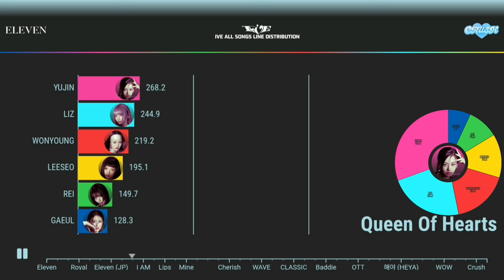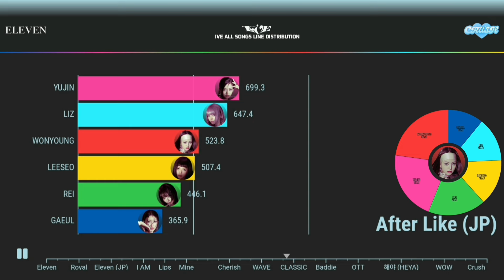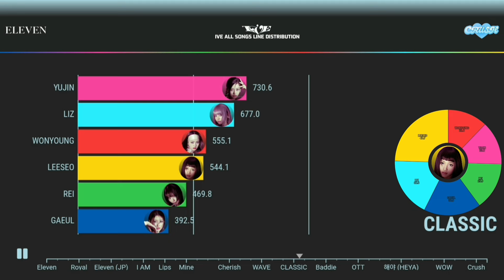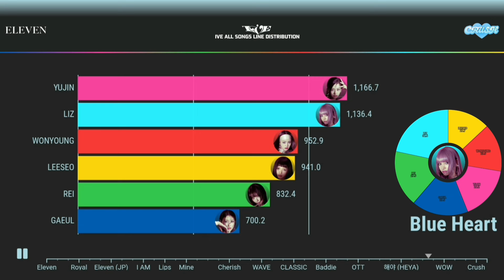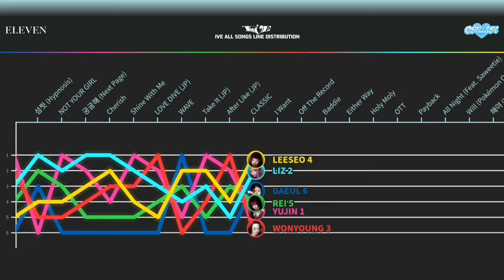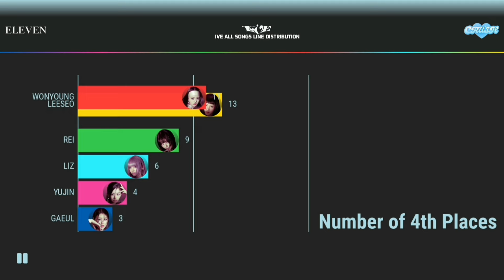IVEㅣALL SONGS LINE DISTRUBUTION [From ELEVEN To CRUSH]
hii!
please enjoy this video and i'll make more videos like these.

about me:
• name: aayan
• nationally: british
• gender: male
• pronouns: he/him
• favourite groups: ive, everglow, twice, zb1 and 8turn.
• favourite member from ive: liz